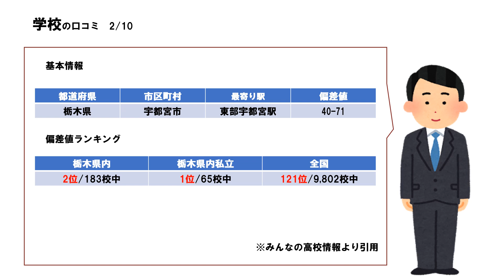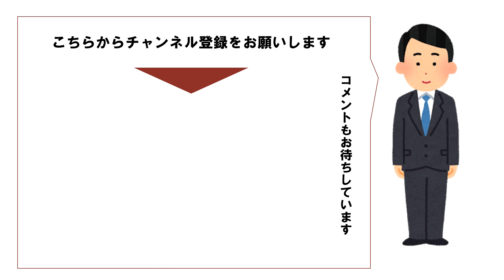作新学院高校の口コミを10個紹介します（評判/校則/進路/制服/偏差値/部活動）